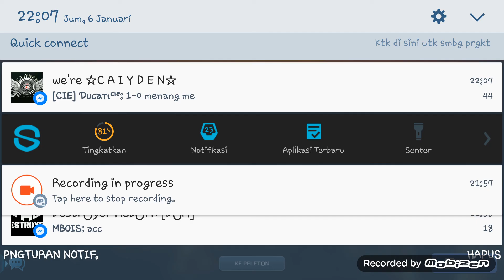WAR ROBOT [Gatotkaca/kissofdeath vs Garilaz/Me (match1 2v2]